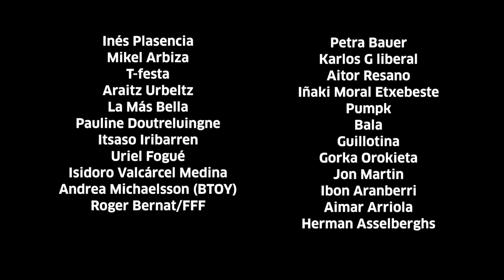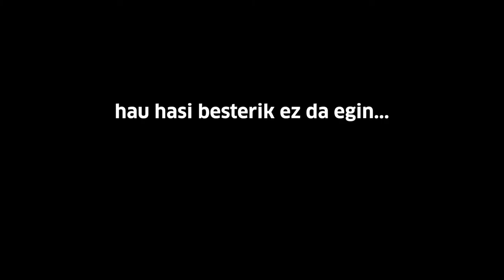Tabakalera 2015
Bideo honetan Tabakalerako eraikin berritura sartu ginenetik (2015 Irailaren 11) urte bukaerara arte gertatu diren ekintzak eta pasatu diren gonbidatuak ikus daitezke.

En este video se pueden ver las actividades realizadas y los invitados que han pasado por Tabakalera desde que se inauguró el 11 de septiembre del 2015 hasta fin de año.

In this video you can see what have happened since the opening of Tabakalera in the 11th of September to the end of the year.